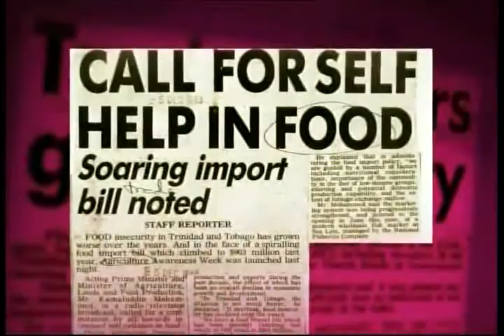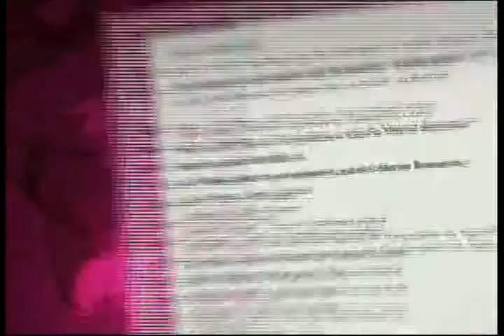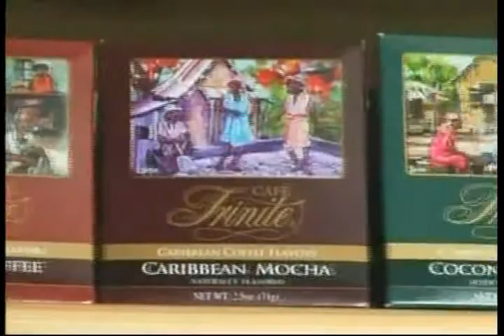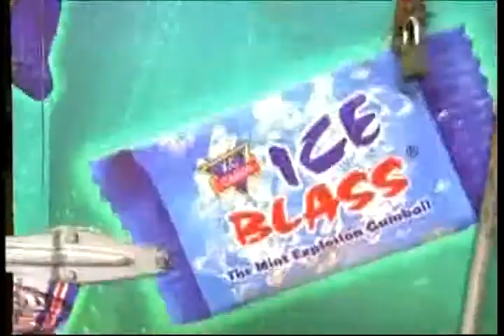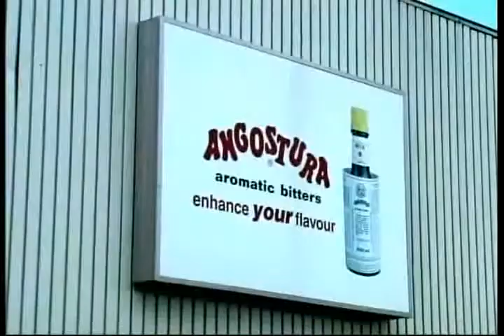The Ministry of Trade and Industry Trinidad & Tobago - Food and Beverage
Ministry of Trade and Industry - Food and Beverage Industry